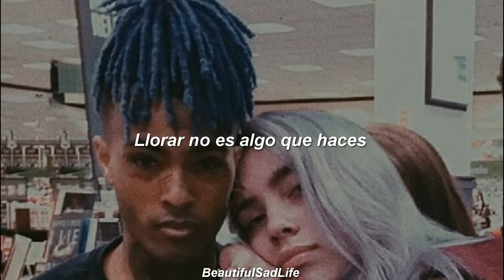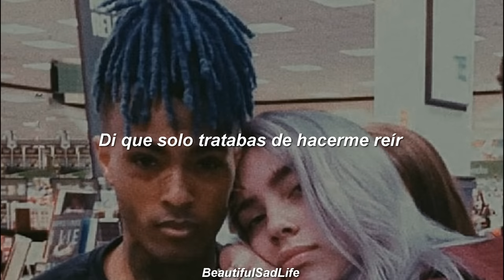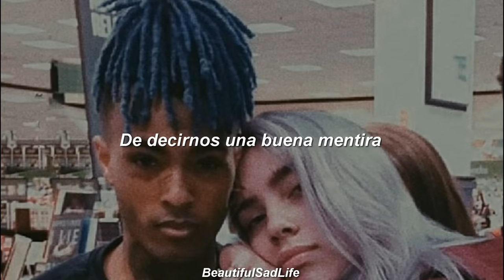XXXTENTACION & Billie Eilish - Alone, love you [Sub-Español]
Resubi el video ya que me borraron el canal...
Escucha mi nuevo sencillo "UPSET"

Lyrics